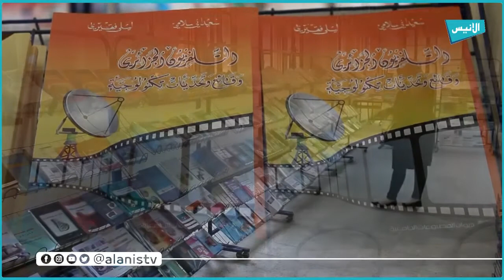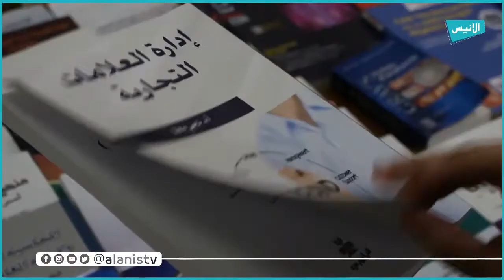مستغانم: جامعة عبد الحميد بن باديس تنظم معرضا للكتاب الجامعي بمناسبة ذكرى عيد الطالب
5000
فيسبوك :